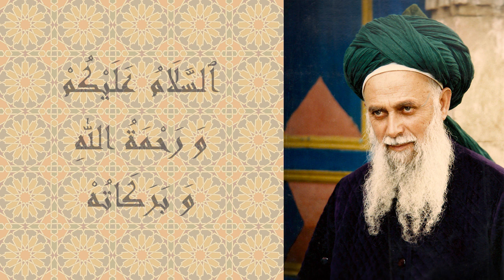Know Your Limits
Keep respect for the Qur’ān and the Aḥādīth. You must know who you are and what are your limits. Interpretation of the Qur’ān is for the Prophet (sas) and the great saints. The Prophet (sas) said: in the last days there will be many preachers but few scholars.